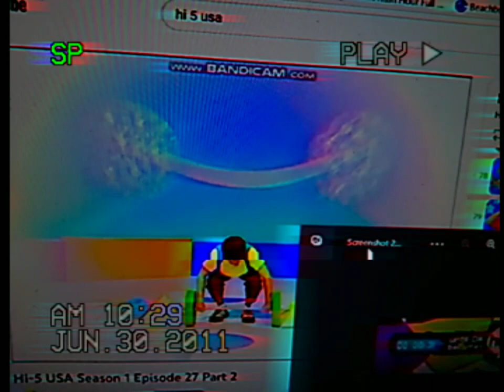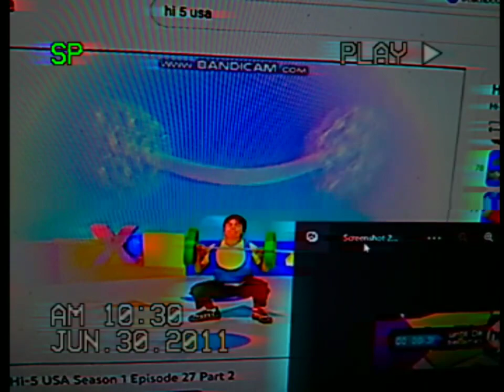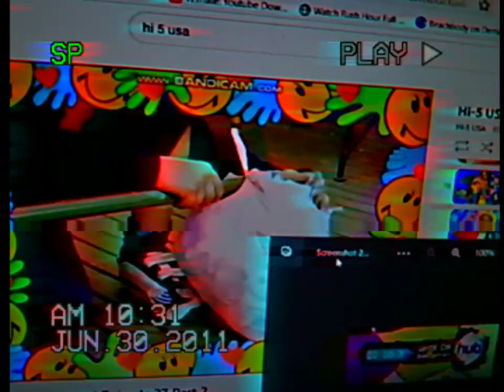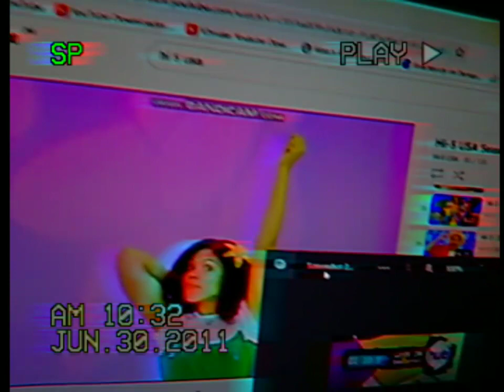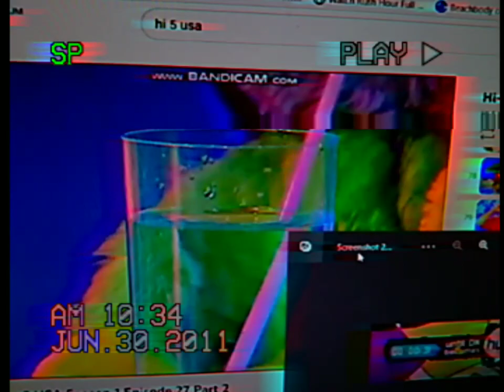Hi-5 S01E27 Hub Network 2011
Recorded on Flow Jamaica